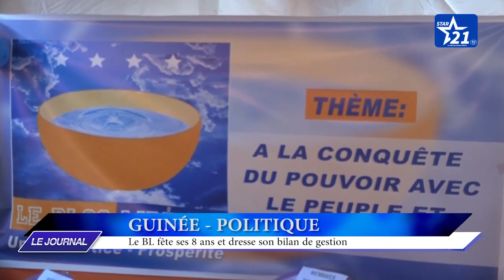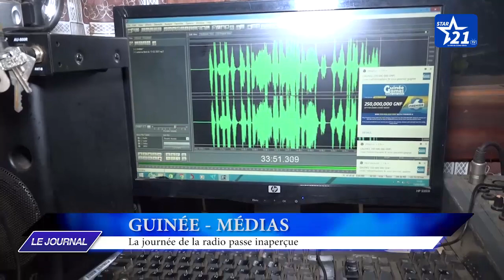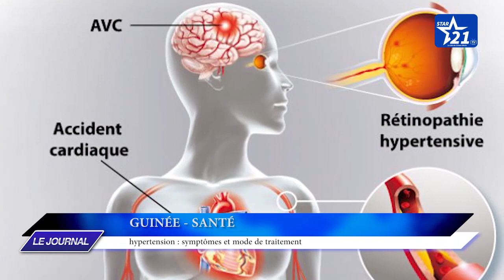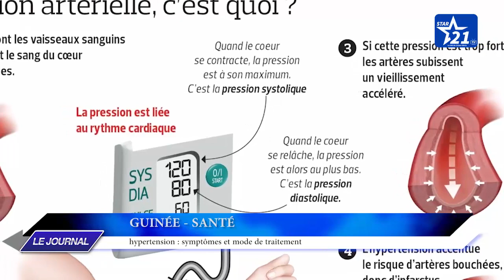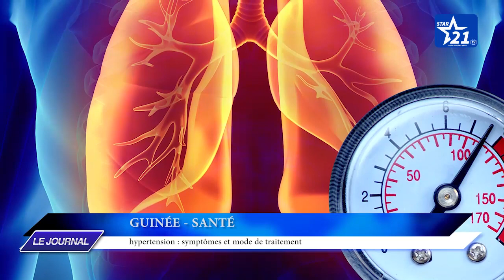JOURNAL DU 13 FÉVRIER 2021